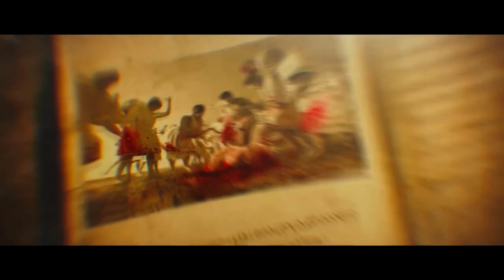Sundeep Kishan Anya Singh Cute Love Fighting Scene || Ninu Veedani Needanu Nene || WOW TELUGU MOVIES